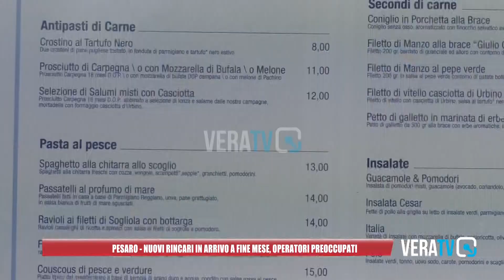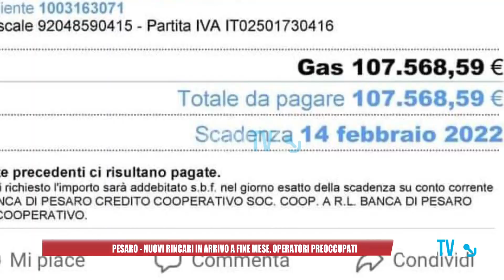Pesaro - Nuovi rincari in arrivo a fine mese, operatori preoccupati